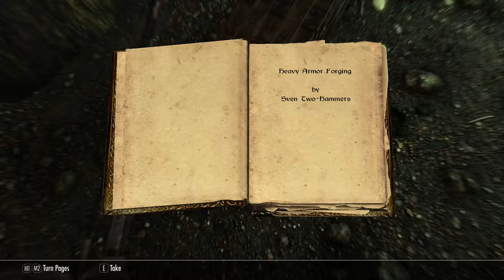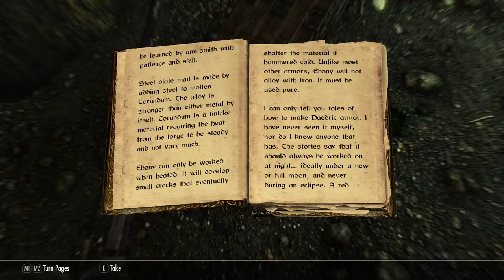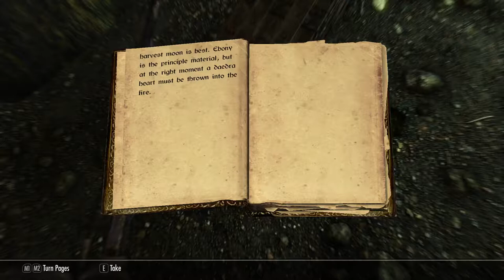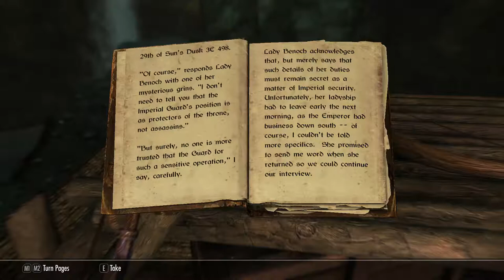Skyrim Roleplay: Pt30. Ignoring Meridia's Beacon, Still Hunting Korvanjund. (Skyrim Special Edition)